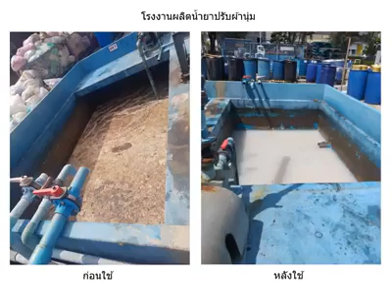Fabric softener factory wastewater treatment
Wastewater from fabric production process. Customers can see that the treated water becomes clearer.